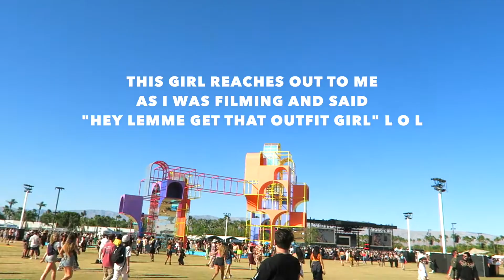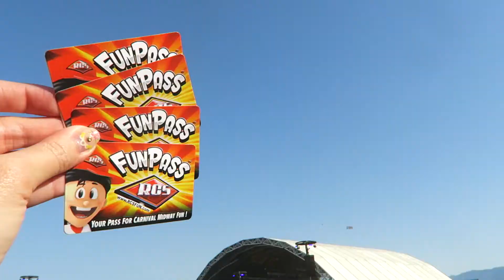COACHELLA 2022 VLOG: weekend 2 with AESPA, riding the ferris wheel, peaches on pizza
It’s been a long timeeeeee and here we areee!

♥︎ SONGS ♥︎
✧ Fifteen by Goldroom (Oxford remix)
✧ Always by Panama (Classixx remix)
✧ Rich by Epik High
✧ Wanderlust by The Weeknd (Snakehips remix)